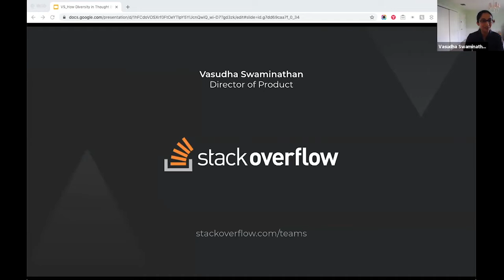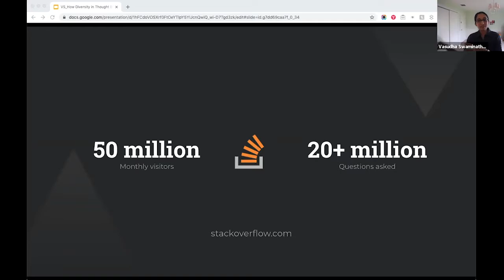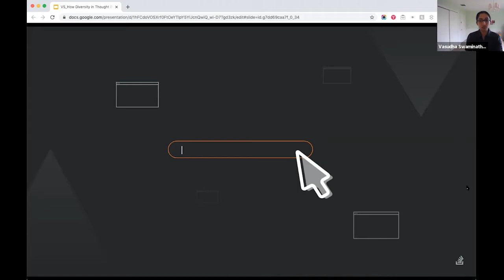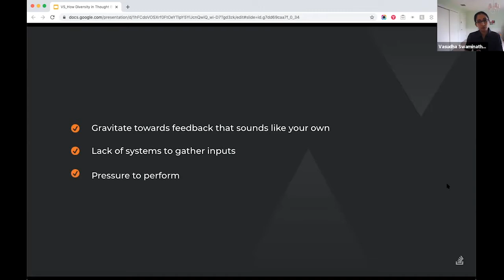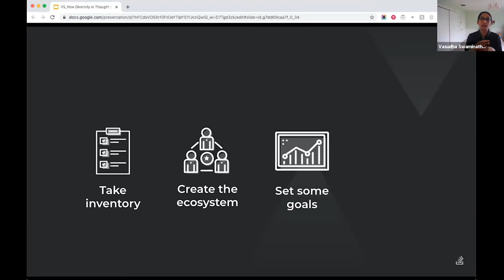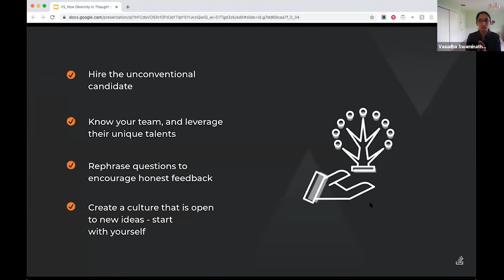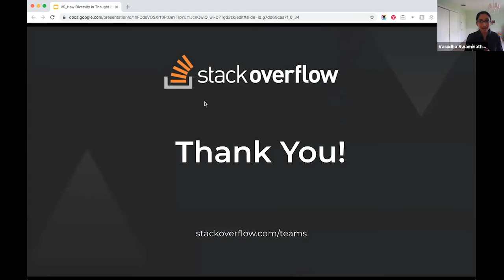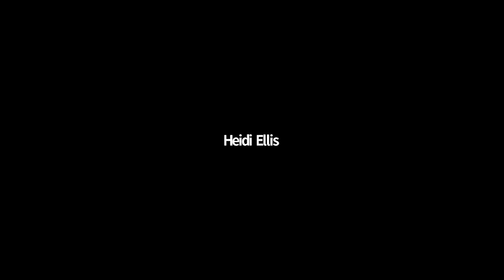How Diversity in Thought Builds Better Products - Vasudha Swaminathan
Presented by: Vasudha Swaminathan, Stack Overflow
Presented at All Things Open 2020, Inclusion and Diversity Event

Abstract: By incorporating more diversity in knowledge and information sharing, we're able to build products that solve more problems and reach more people. We will talk about how we incorporate that into Stack Overflow's product development, why collaboration is important and how you can build this culture of diverse thought in your organization.